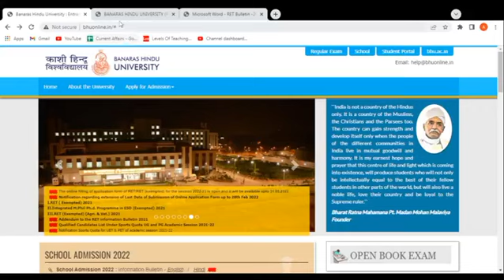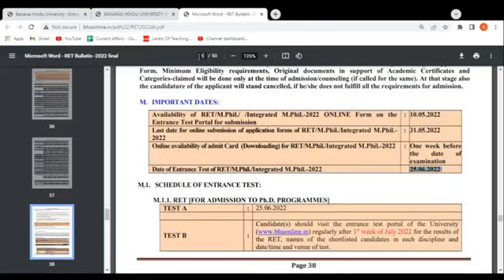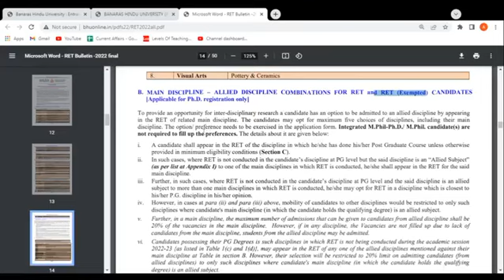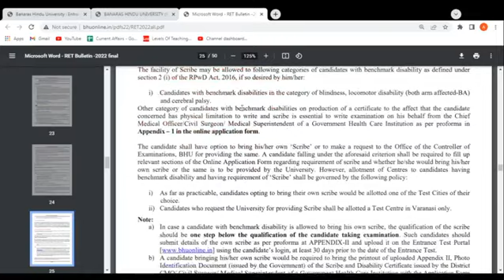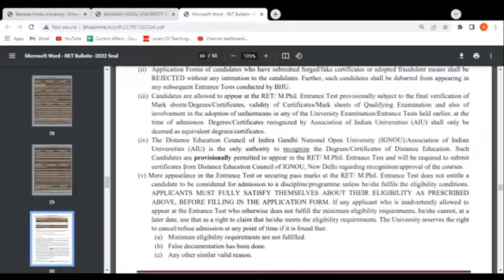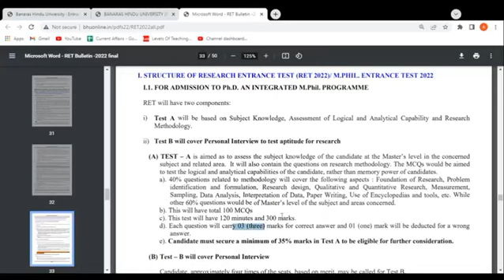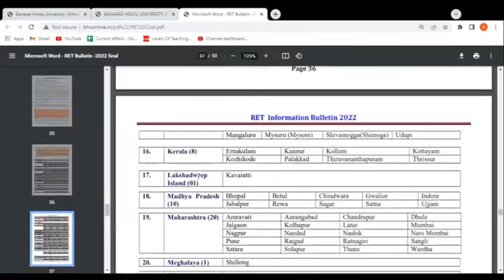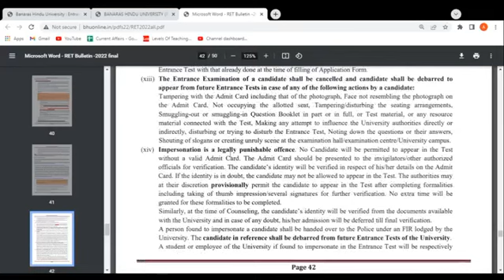Banaras Hindu University (BHU) - PhD Notification, Syllabus, Imp Dates, Exam Pattern | RET 2022-23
In this Video I have discussed the PhD Notification of Banaras Hindu University (BHU). I have discussed in detail the Syllabus, Important Dates, Exam Pattern & Fellowship details regarding PhD from this University. Also I have discussed in detail about the Research Entrance Test (RET) & how to crack it.